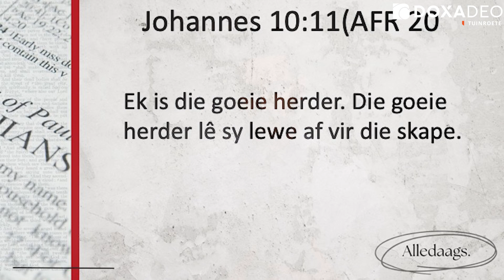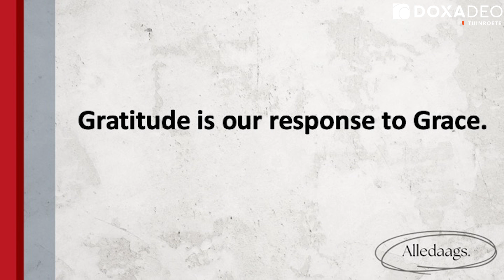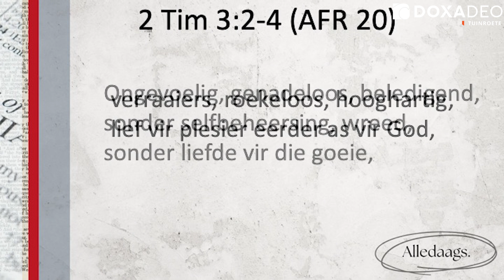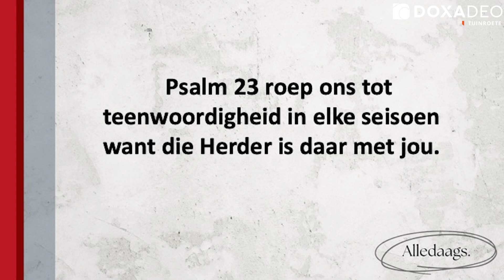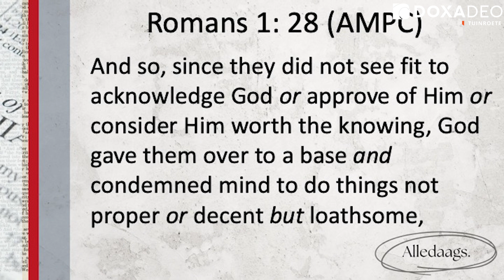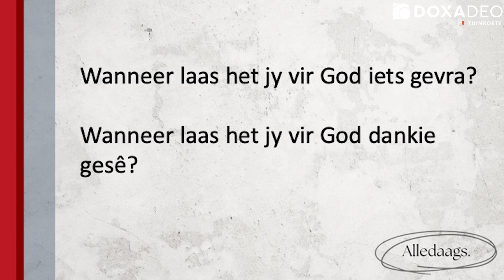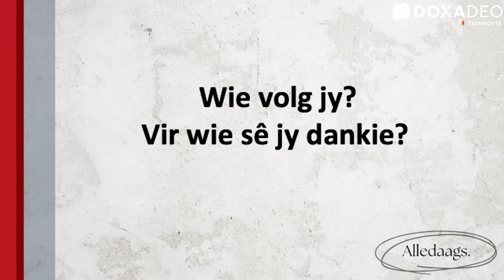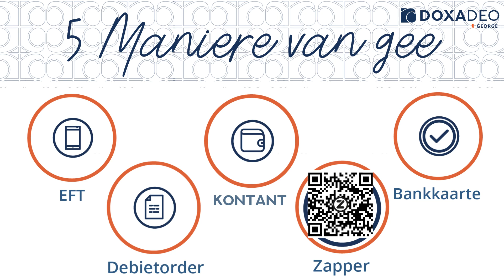20 Oktober Aanlyn Diens